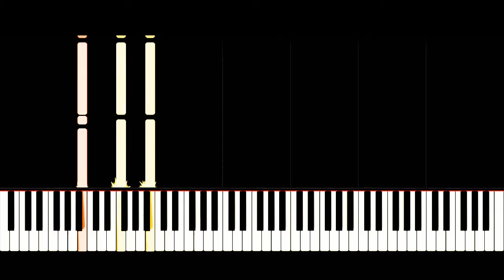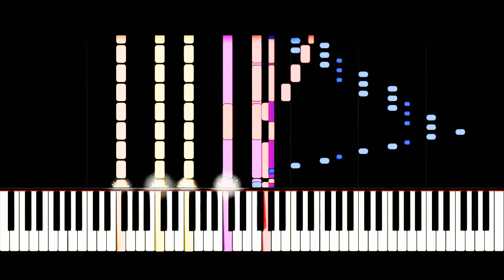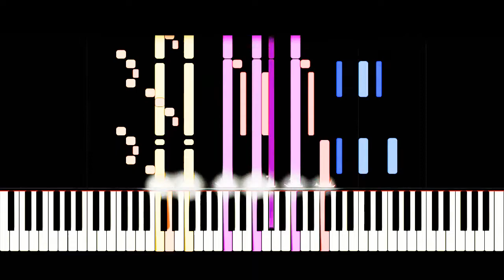I tried ultralocrian mode and sound like...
Ultralocrian Mode is 7th mode of harmonic minor

The formula is 1 b2 b3 b4 b5 b6 bb7

I using the B as a tonic